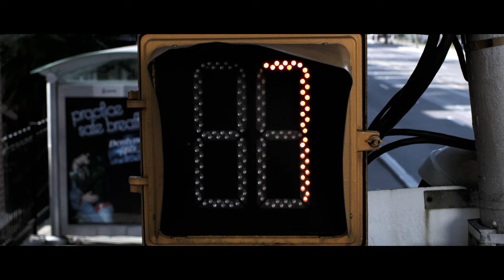Laughing Out Loud | Award Winning Short Film (2012) Trailer #2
Laughing Out Loud Official Trailer #2 for the award winning short film “Laughing Out Loud” made in (2012), written & directed by Daniel Clements

This trailer contains only outtakes, never used in the final cut of the film.

CHAPTERS:
00:00 - LOL
00:34 - Montage
00:56 - Earth Shattering

 ***WARNING***SOME SPOILERS***

Synopsis: A woman, completely immersed in all forms of electronic social networking, is thrust into a situation where she only gets one last chance to send one last text message to one last person.

AWARDS

The Luxury Awards 2015:
Winner - The Advertising Award

Canada International Film Festival 2013
Winner -  Award of Excellence

OFFICIAL SELECTIONS

SHORT SHORTS FILM FESTIVAL & ASIA 2013
~ Academy Award® Qualifying ~

LOS ANGELES INTERNATIONAL FILM FESTIVAL 2013
~ Academy Award® Qualifying ~

8TH INTERNATIONAL CHILDREN’S FILM FESTIVAL 2015

ORIGINAL MUSIC

CREW

Cast
Peri Greig as the Cell Phone Woman
Sonya Petrenko as the Little Girl

Produced by
Daniel Clements
Shera Everett Singh

Dan Clements
James Miller
Derek Weening

Cinematography by Mikhail Petrenko
Film Editing by Daniel Clements
Production Design by Chantelle Laliberte
Makeup by Kristin Wayne
Sound Design by Dashen Naidoo

Special Effects by Matthew Nayman

Visual Effects by Matthew Nayman and Dan Clements

Camera and Electrical Department:
John Reed Hryszkiewicz - first assistant camera
Shervin Mandgaryan - grip / still photographer
Max Putintsev - grip
Justin Yaroski - grip

Mika Clements - production assistant

MUSIC

1. "Intermission" by The Offspring
Licensed to YouTube by UMG (on behalf of Round Hill Music (Offspring)); BMI - Broadcast Music Inc., LatinAutorPerf, PEDL, LatinAutor - Warner Chappell, Audiam (Publishing), Audiam Canada, UNIAO BRASILEIRA DE EDITORAS DE MUSICA - UBEM, Polaris Hub AB, Sony ATV Publishing, and 11 Music Rights Societies

2. "Kid A" by Radiohead

3. "Over" by A Perfect Circle
Album: Mer De Noms